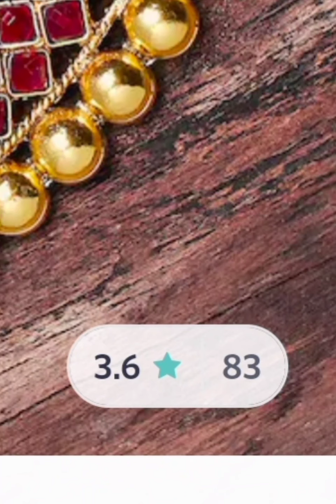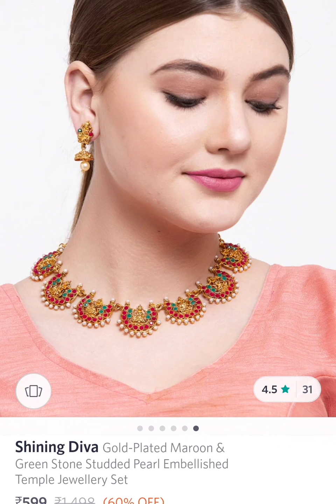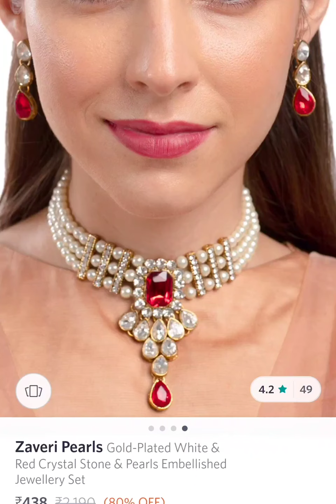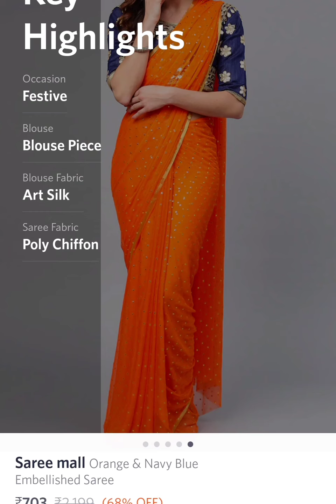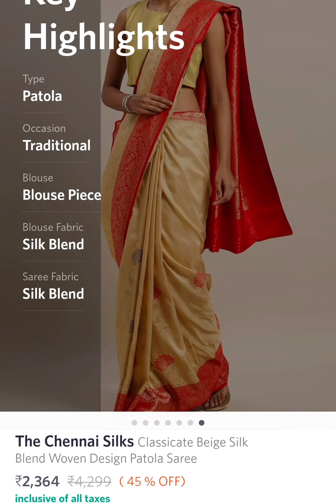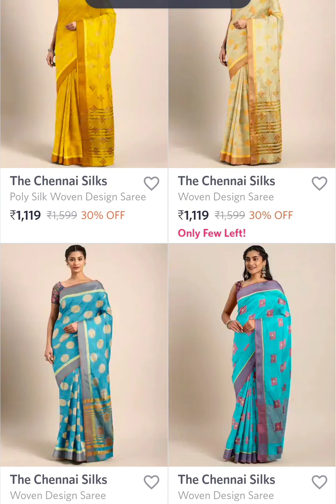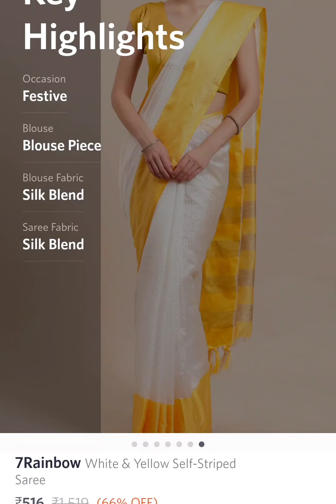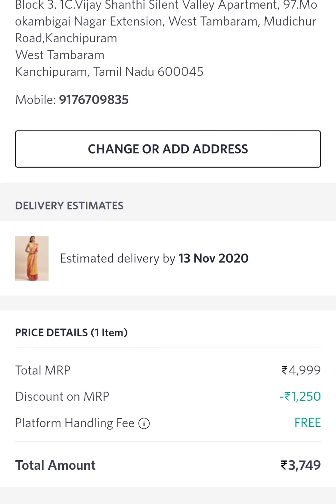Diwali Shopping Haul / Diwali Shopping / Exclusive Diwali Shopping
Exclusive Diwali Collection starts from 600rs